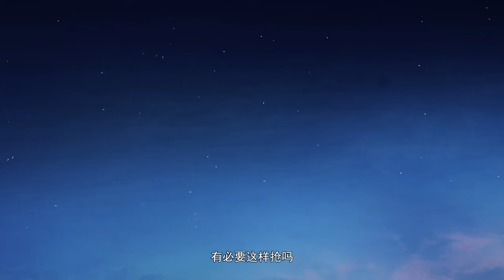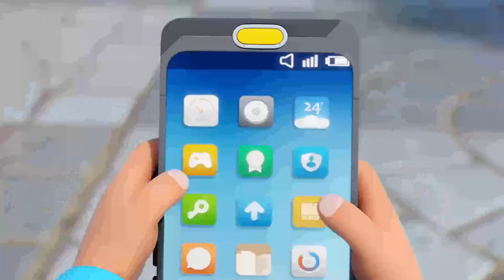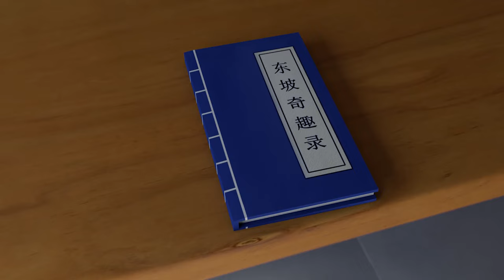The Time Guardian 21-30